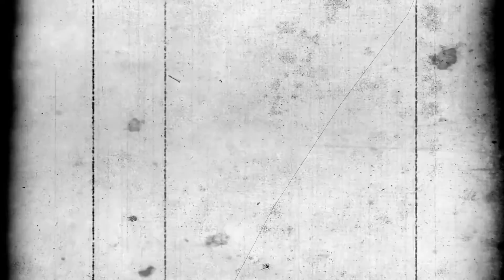Alan Malcolm - Munqurth (2016)